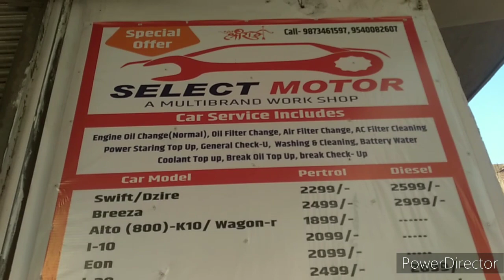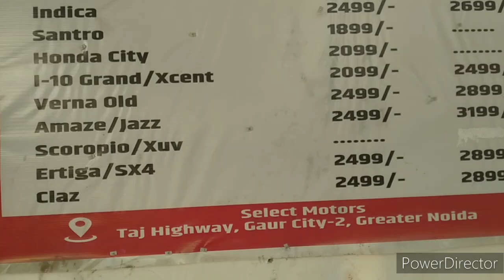How to change oil in maruti WagonR.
दोस्तों वैगनआर के सीरीज गाड़ी है यह इस गाड़ी की हमने सर्विस की थी उसके बाद की वीडियो सर्विस करने के बाद गाड़ी कैसी दिखाई देती है बहुत अच्छी फीलिंग आती है यार जब गाड़ी ओके हो जाती है और सुंदर दिखाई देती है साफ  होने के बाद।
हमने इस गाड़ी की 40000 किलोमीटर की सर्विस की है इंजन ऑयल ऑयल फिल्टर एयर फिल्टर एसी फिल्टर ब्रेक पैड वाइपर वॉटर वाइपर ब्लेड  चेंज किया सारी लाइटिंग सस्पेंशन चेक किया गाड़ी में 2 कमियां रह गई 1 तों क्लच हार्ड था वह कस्टमर ने मना कर दिया और 2 सोकर खराब थे वरना काम होकर गाड़ी और भी अच्छा हो जाती है दोस्तों यही था इस वीडियो में मिलते हैं किसी और वीडियो पर तब तक के लिए जय हिंद जय भारत